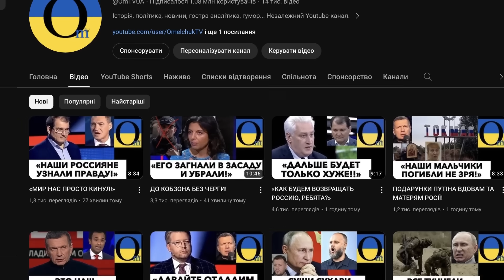ЧТО ЭТО ЗНАЧИТ?